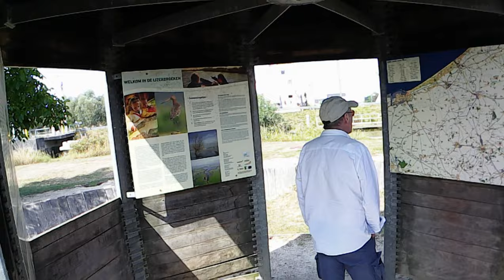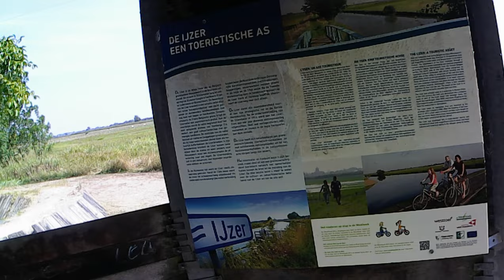Met de moto van Diksmuide naar de Knokkebrug in Houthulst langs de Ijzer